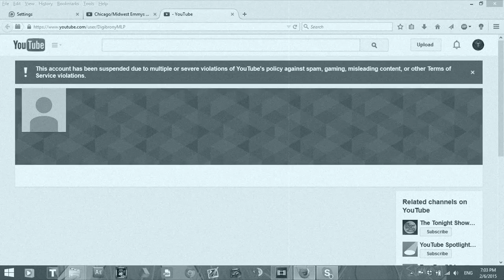digibro got rekt